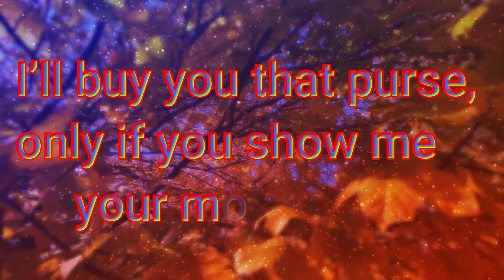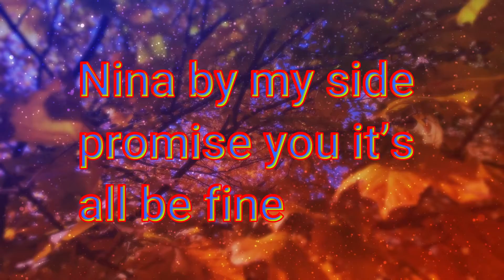DripReport - Skechers (Lyrics Video) (Clean Version) 🎶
DripReport - Skechers

STAY HOME , STAY SAFE , STAY ALERT .

Hey Guys I Am SD FLOW . My Channel Is Completely A Music Channel . Here You Will Be Able To See Various Type Of Content Related To Music Every Single Day . I Keep On Bringing New Concept Related To Music . Here You Will Be Able To See Lyrical Videos , Cover Videos , Instrumental Videos , Capella version , Etc . I Even Write Won Songs And Upload To My Channel .

🎤 Lyrics: DripReport - Skechers

[Verse]
I'll buy you the purse, only if you show me your moves

Peace Out .